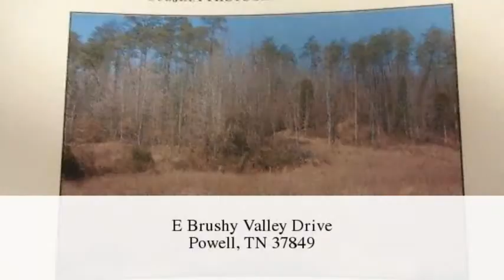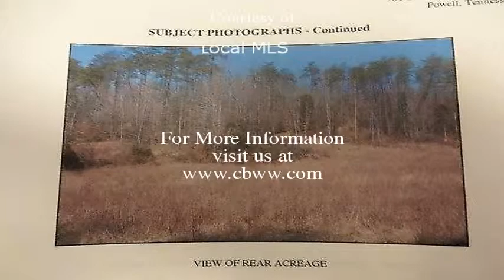E Brushy Valley Drive, Powell, TN 37849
E Brushy Valley Drive Powell, TN JoAnn Hanko CBWW North Office 40 AC.w/1100+ t of road frontage! Farmable land w/desirable home site on top, close to interstate, yet quiet. Creek front on one side. There are 3.75 acres located at the cornor of Connor and E. Brushy Valley next to the church that are part of the 40. Bring best offer.